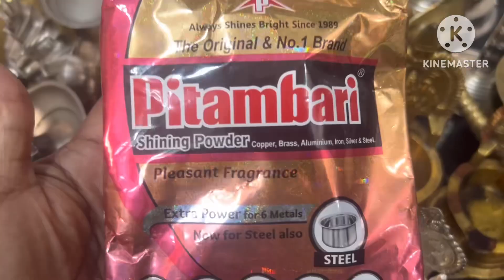వినాయక చవితి పూజకి వెండి సామాన్లు ఇత్తడి సామాన్లు క్లీనింగ్ శుక్రవారం పూజ🙏🙏